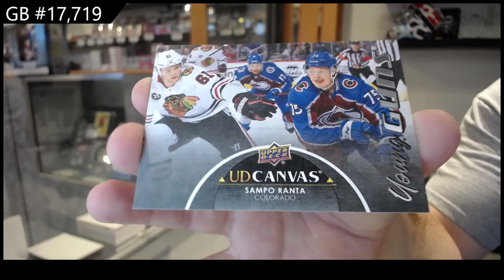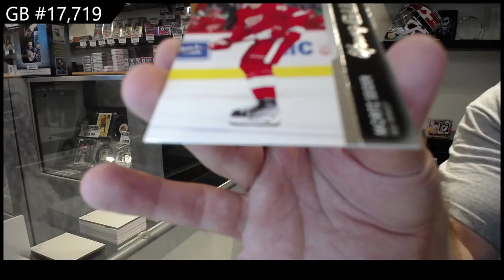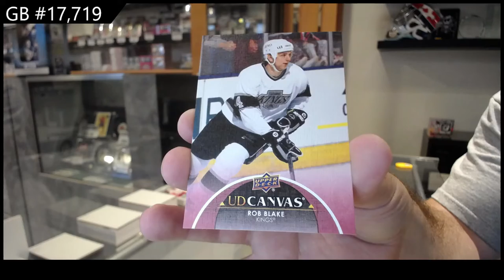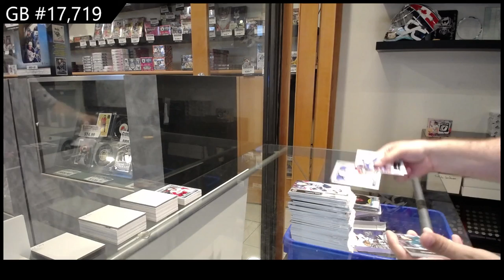21-22 @UDVids Series 2 Hockey 2 Box Break - C&C GB #17,719